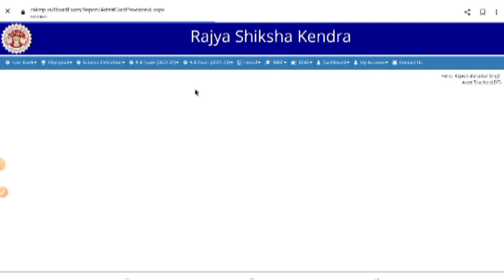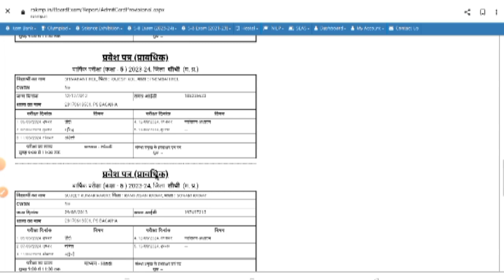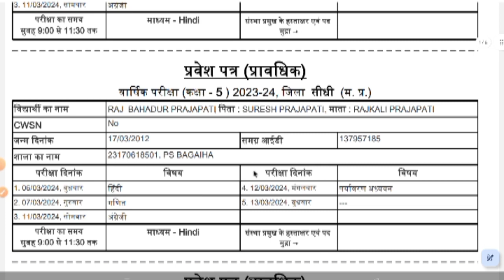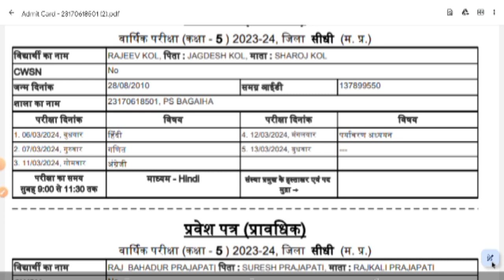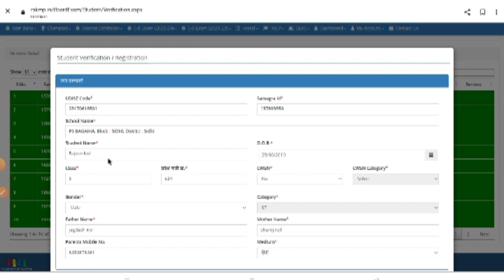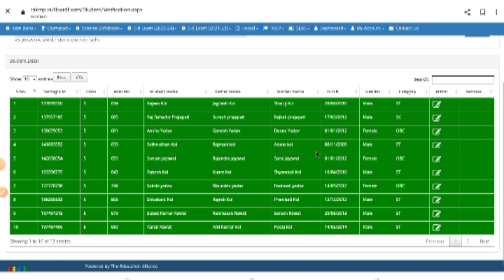rsk portal पर कक्षा -5वी & 8 वी बोर्ड Exam -2023-24 प्रावधिक प्रवेश पत्र डाउनलोड एवं सुधार कैसे करें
rsk portal पर कक्षा -5वी & 8वीं  बोर्ड Exam -2023-24  प्रावधिक प्रवेश पत्र डाउनलोड एवं सुधार कैसे करें?